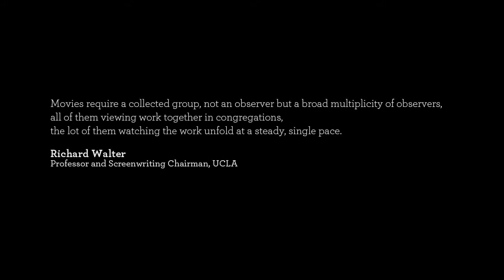Portrait of My Audience, Richard Walter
Produced for Story 2010 Conference Speaker Introduction.
Phone interview with Richard Walter about the responsibility of a writer to the audience. Filmed various people watching clips from movies that he was involved with through a teleprompter.